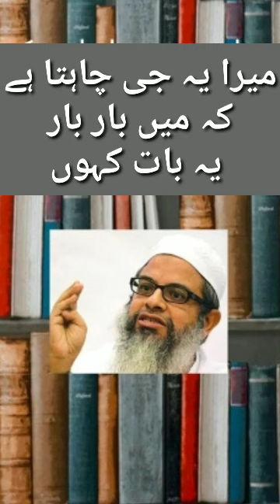مدرسے دعوت و تبلیغ مکاتب ایک دوسرے کیلئے لازم ملزوم ہیں مولانا محمود مدنی مد ظلہ. ISLAMIC SHORTS#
Video from Ubaidullah Mazahiri